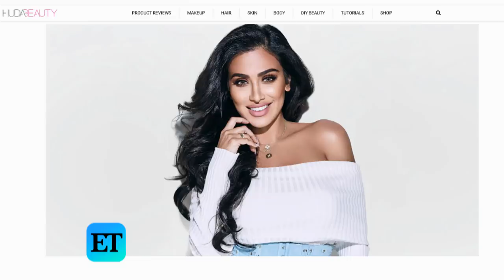Huda Kattan Gets Honest About Self Love While Going Makeup-Free | Unfiltered (Exclusive)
ET Style sat down with the makeup mogul for an 'Unfiltered' conversation about finding her voice while building her beauty empire. Kattan's Facebook Watch series, 'Huda Boss,' returns for a second season in 2019.